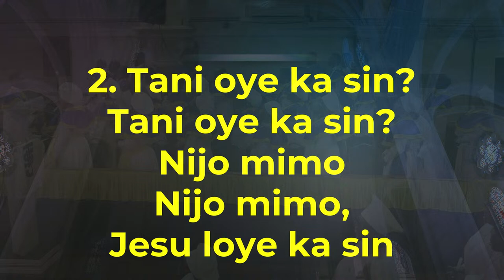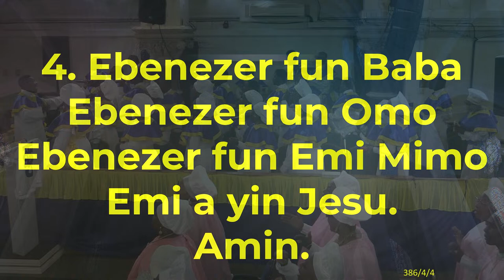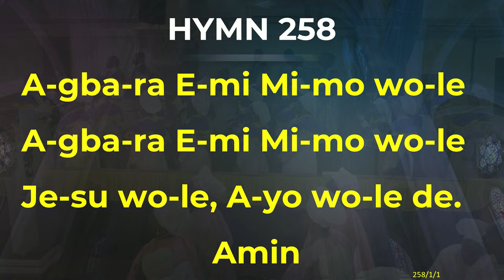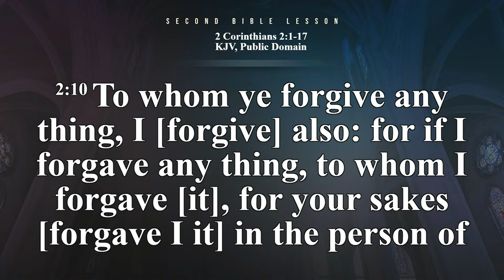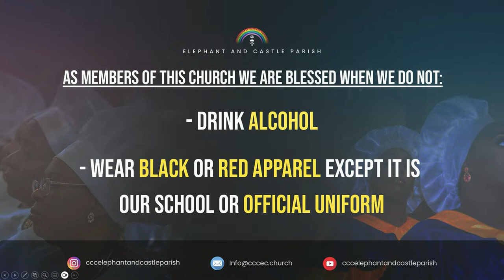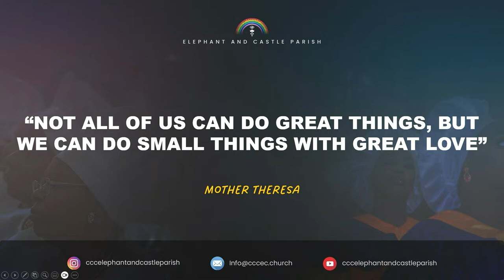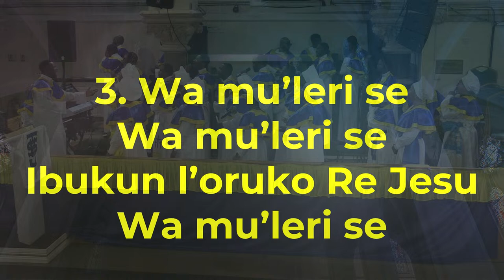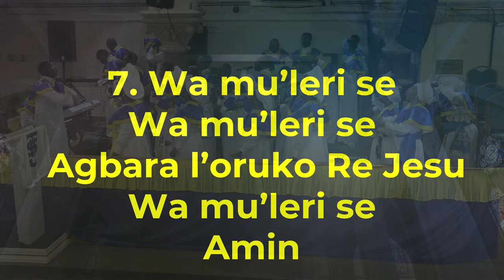Sunday Service - 14.04.24 - Lord's Day Devotional Service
Service Conductor:
Sermon:

First Lesson:
Second Lesson:

Hymns: